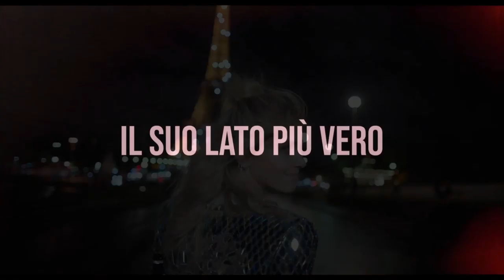CHIARA FERRAGNI - UNPOSTED | Trailer del film sulla influencer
Diretto da Elisa Amoruso
Cast: Chiara Ferragni

Chiara Ferragni, 31 anni, 15 milioni di follower, secondo la rivista Forbes prima influencer al mondo nel campo della moda, in pochissimo tempo è diventata un’icona, di stile, di eleganza, di vita.  Nell’era dei social network, in cui la popolarità conta più di qualunque altro valore, avere milioni di fan virtuali è un potere immenso, che stravolge ogni forma di comunicazione e porta ad avere successo attraverso una strada apparentemente facile, diffondendo l’illusione per cui basta fare dei post su Instagram per guadagnare e avere una vita da sogno